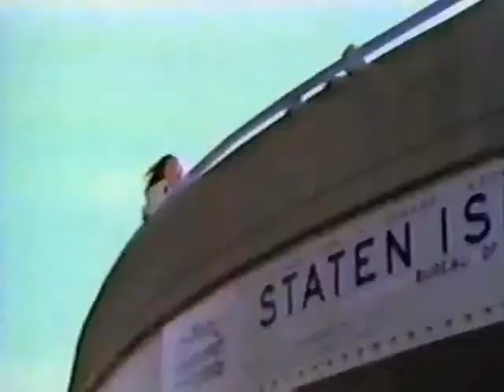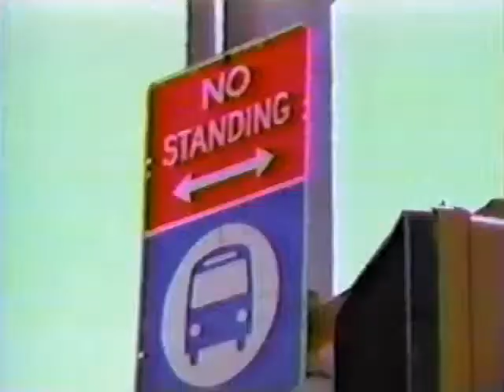Working Girl Episode -2- I Heard It Through the Grapevine 4/23/1990 Sandra Bullock, Nana Visitor,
This situation comedy based on the popular film featured more of the adventures of secretary Tess McGill in the office setting